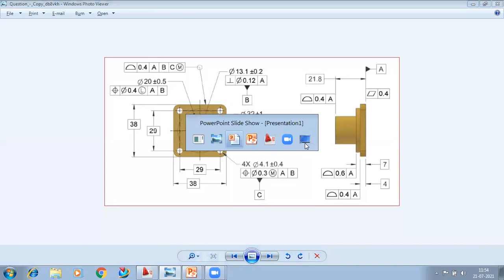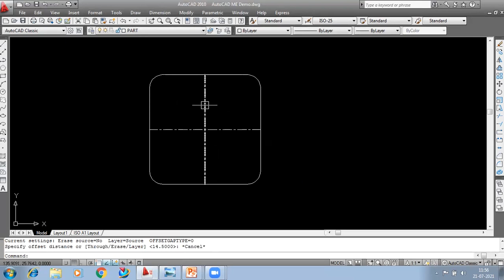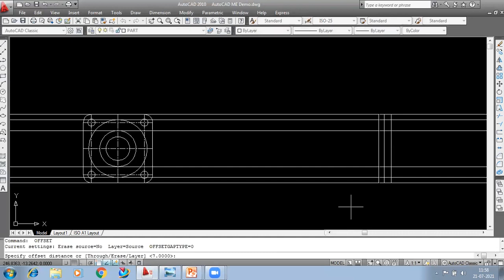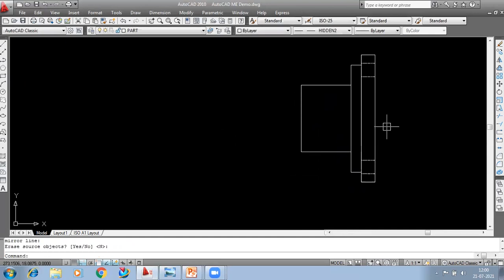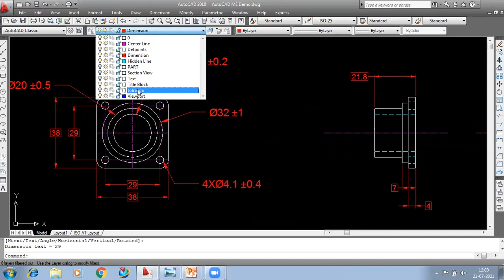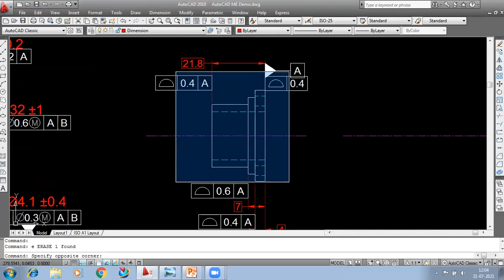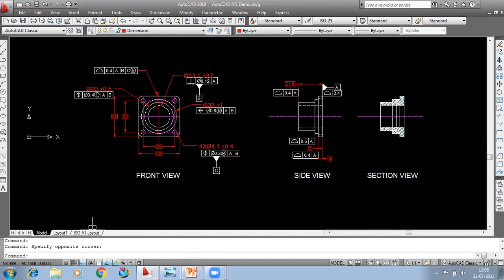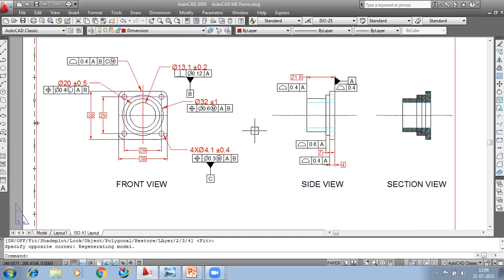AutoCAD Mechanical Detailed Drawing Tutorial | AK Hermitage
Learn About the AutoCAD Mechanical Detailed Drawing by our expert Mr. Manish Sir.

AK Creative Hermitage Drafting & Design Training Services is the Best & experienced team of Trainers, Architects, and Interior Designers in Gomti Nagar Lucknow.

We offer training services for Mechanical Cad, Civil Cad, Electrical Cad, Project management, Animation, Multimedia, VFX, Sketching, Graphic Designing, Motion Graphic Video Editing and construction cervices like architectural planning, interior design, elevated views, street design, cost estimation throughout the globe, all building types including residential, commercial and educational buildings.